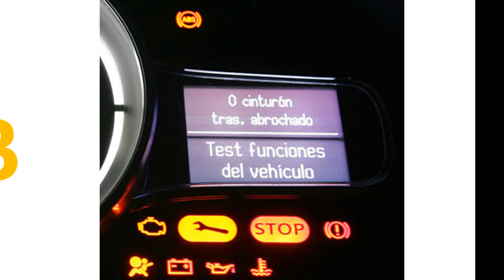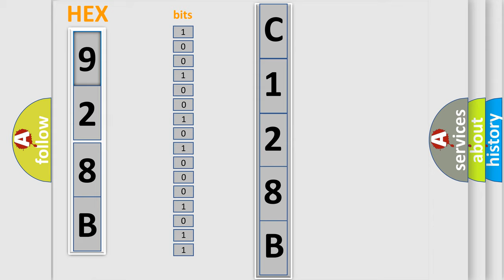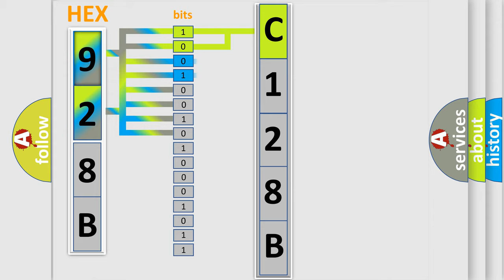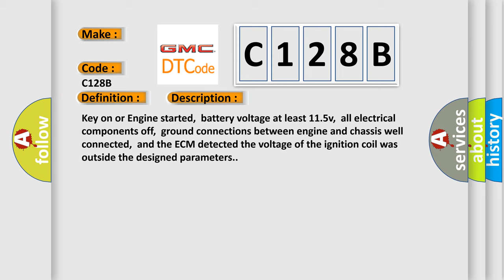DTC GMC C128B Short Explanation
Contents:
0:21 Basic DTC analysis according to OBD2 protocol standard.
1:48 Insight into programming
2:58 A diagnostically understandable description of the Diagnostic Trouble Code
3:05 Basic error definition

Make:
Code:
C128B
Definition:
Ignition Coil Power Output Stage 3 Short to Ground
Description:
Key on or Engine started,battery voltage at least 11.5v,all electrical components off,ground connections between engine and chassis well connected,and the ECM detected the voltage of the ignition coil was outside the designed parameters.
Cause:
Fuel pump relay faultyCanshaft position sensor has failedEngine speed sensor has failedCircuit wires have shorted to ground or are openIgnition coils with power output stages are faultyECM has failed